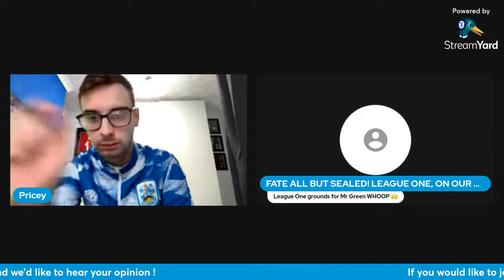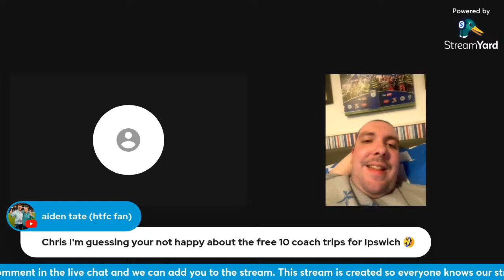“YOU’RE NOT FIT TO WEAR THAT SHIRT”, SPINELESS & RESIGNED TO FATE RELEGATION ALL BUT CONFIRMED NOW !